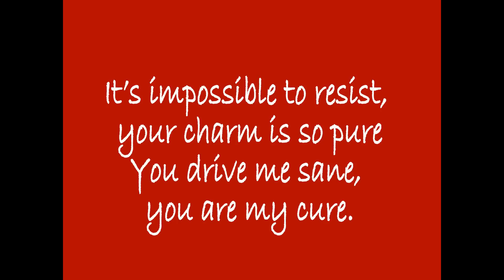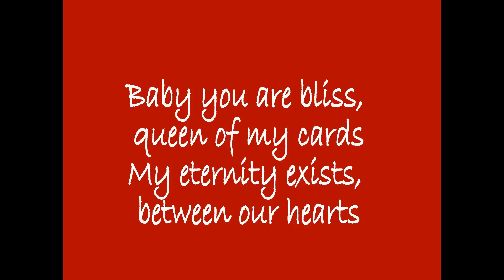Explosive Love - Valentine's Day - Rap Song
A cute little rap song I gifted on this Valentine's day :) Hope you enjoy it :P
Lyrics and poetry by Rahul Bhatia